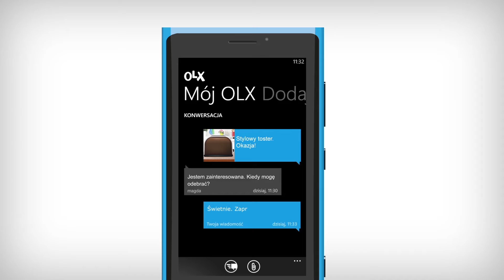Aplikacja OLX.pl na system Windows Phone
Pobierz już dziś darmową aplikację OLX.pl na telefon. Dodawaj i edytuj ogłoszenia, sprawdzaj wiadomości, trzymaj rękę na pulsie. Gdziekolwiek jesteś.